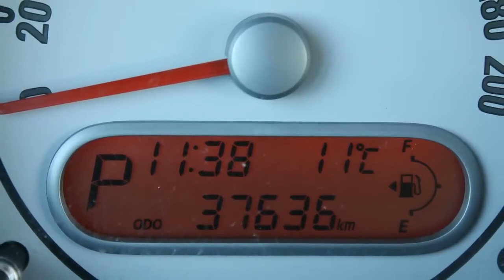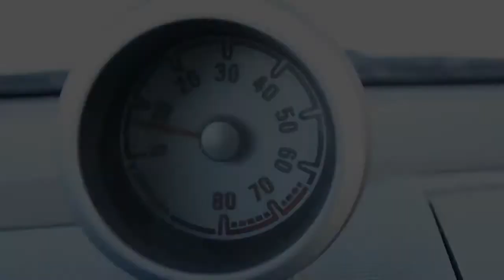Opel Agila 1.2 Edition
37.636 km
  Prijs:     € 11.945
  Merk:     Opel
  Model:     Agila
  Type:     1.2 Edition
  Carrosserievorm:     Hatchback (5 drs)
  Bouwjaar:     2009
  Transmissie:     automaat
  Kleur:     Licht blauw metallic
  BTW/Marge:     marge
  Brandstof:     benzine
  Garantielabels:
* ABS
* Achterbank neerklapbaar in delen
* Airbags
* Airco
* Boordcomputer
* Glas getint
* In hoogte verstelbaar bestuurdersstoel
* Lichtmetalen velgen
* Metallic lak
* Mistlampen voor
* Side-airbags voor
* Stuurbekrachtiging
* Stuurbekrachtiging snelheidsafhankelijk

Aanbieder
Suzuki Oosterhout B.V.
Havenweg 120
4905AB OOSTERHOUT NB